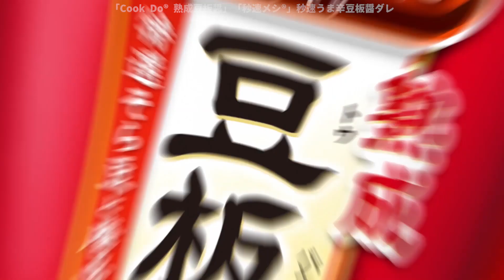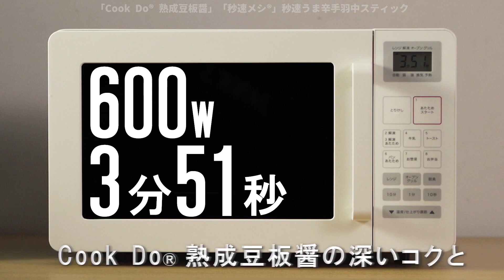[日本廣告] AJINOMOTO 「Cook Do® Onster Flavored Sauce」 Speed recipe CM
[日本廣告] AJINOMOTO 「Cook Do® 熟成豆板醤」「秒速メシ®」CM